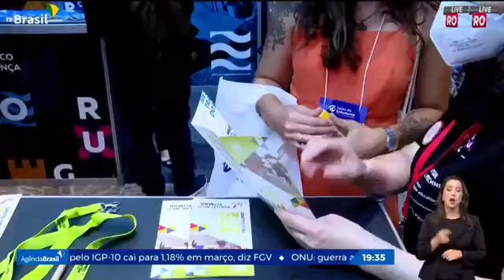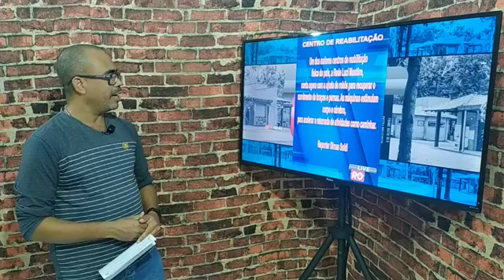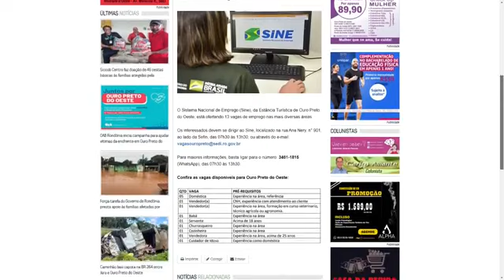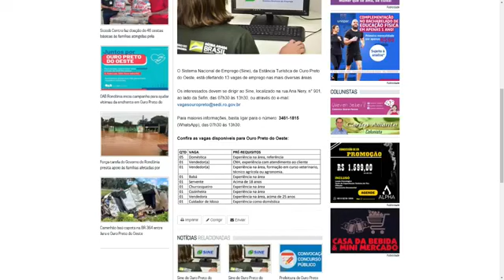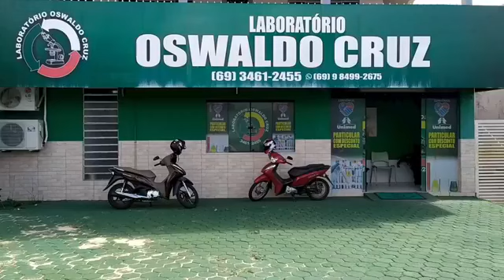PROGRAMA DIA 17 03 22